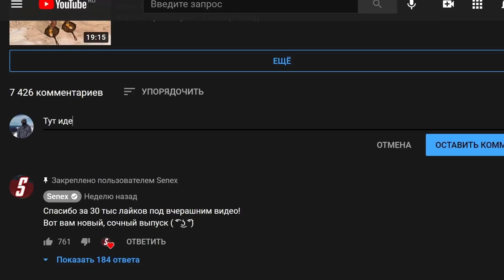ЧТО БУДЕТ ЕСЛИ ПОСТРОИТЬ ЛЕСТНИЦУ В НЕБО?! - PUBG Mobile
Как это использовать?
1) Улучшите базу до 5 уровня.
2) Нажмите значок «Банановый календарь» в правом верхнем углу экрана, чтобы войти в интерфейс событий.
🍌Пора запускать бананы в космос!

В этом ролике Senex проверит много интересных экспериментов и челленджей в PLAYERUNKNOWN'S BATTLEGROUNDS  MOBILE на карте эрангель!  Это шоу вроде Разрушители легенд PUBG. Будет много смешных моментов и интересных видео. Будут массовые эксперименты с транспортом, аирдропом, соберём 100 человек на сервере, вместе! А так же в режиме сила рун! Это самые крутые эксперименты в пабг мобайл за всё время!